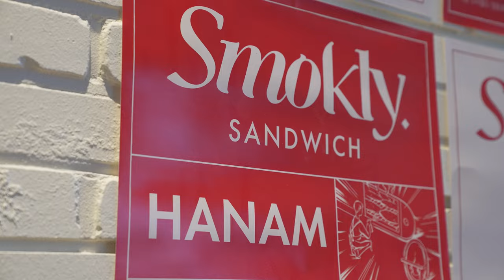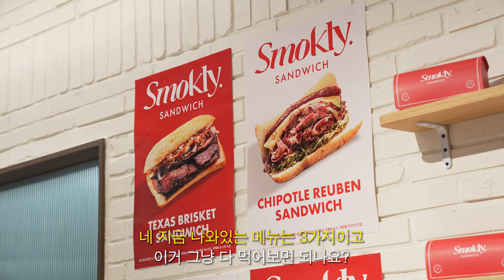구독자 140만 취요남의 브리스킷 샌드위치, 문츠가 먹어봤습니다. [고기서고기]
취요남의 스모클리 문츠가 먹어봤습니다.